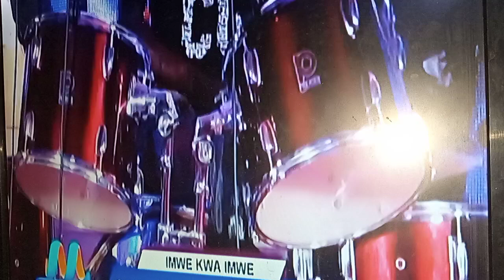KÍÍ KYA MASHABIKI KATIVUI LIVE MUTONGOI TV